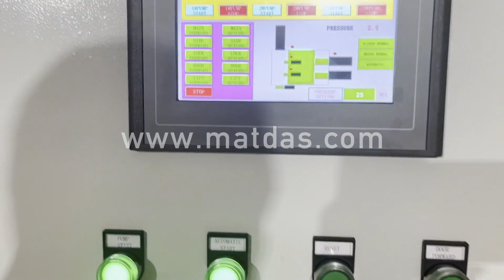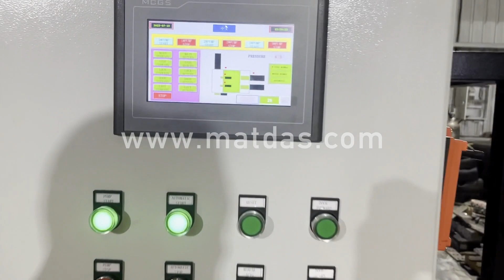Scrap Metal Compress Baler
Details of scrap metal compress baler, Scrap Metal Compress Baler, scrap metal compress baler sale,

MATDAS is a professional Scrap Metal Compress Baler manufacturer and supplier in China for more than 20 years, and we can offer Scrap Metal Compress Baler for sale with a cheap wholsale factory price for our customers without any agent or dealers if you wanner buy our Scrap Metal Compress Baler.